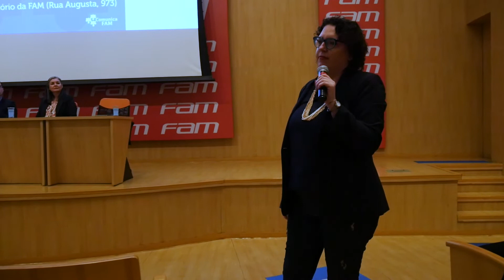Evento Relações Públicas - Os desafios no mercado profissional de RP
Um grande evento para debate do mercado profissional de RP aconteceu na FAM com a participação de Juliana Müller, Fernanda Almeida, Andrea Nakane e João Rafael Navarro.